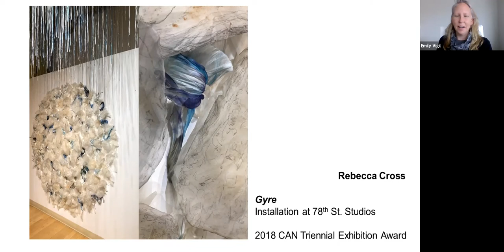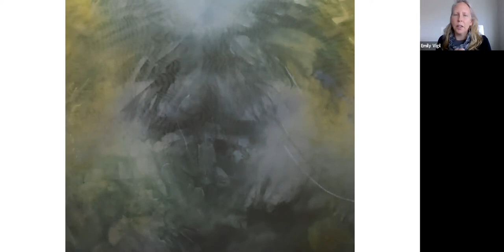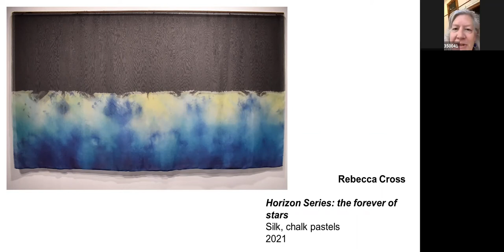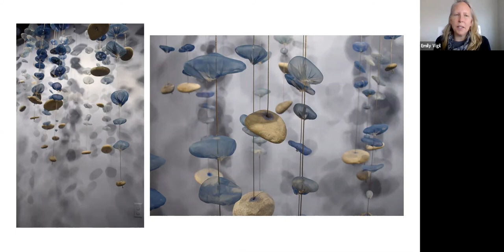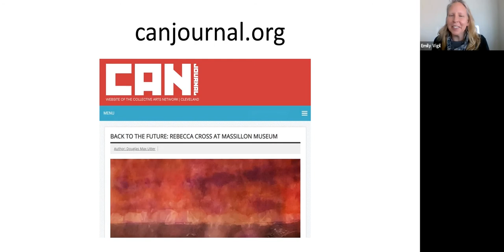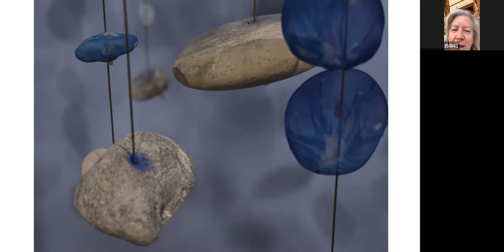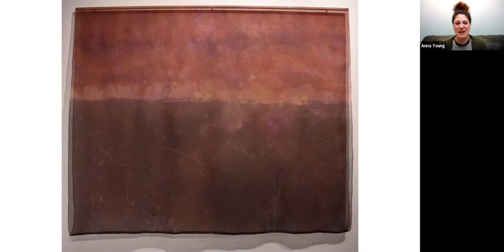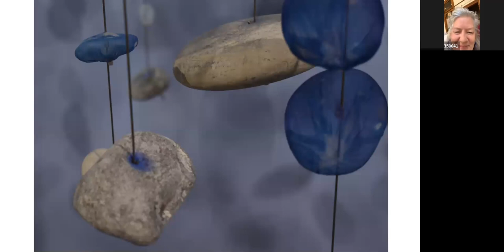MassMusings Episode 3–Rebecca Cross: "Suspended Animations"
Join us for MassMusings Podcast Episode #3, our in-depth conversation with CAN Triennial Exhibition prize winner and current Studio M artist Rebecca Cross.  Cross exhibits her artwork nationally and internationally, including in New York City, Sweden, Paris, Budapest, and Nagoya, Japan.  Cross is fascinated by mining the ephemeral potential of transformed materials, where line is made by shadows and delicate forms hold the memory of solid objects.  Her exhibition is on view in Studio M through June 16, 2021. No reservation is needed to visit MassMu during our regular hours, 9:30-5:00 PM Tuesday-Saturday, and 2:00-5:00 PM Sunday.

Come back to MassMu to meet the artist in person! Make a free reservation for our extended gallery hours with the artist, Saturday, June 12, from 5:00-7:00 PM,